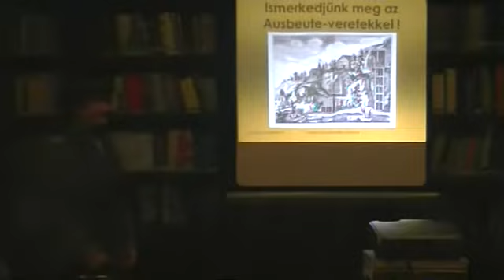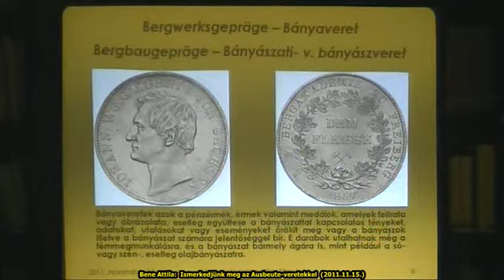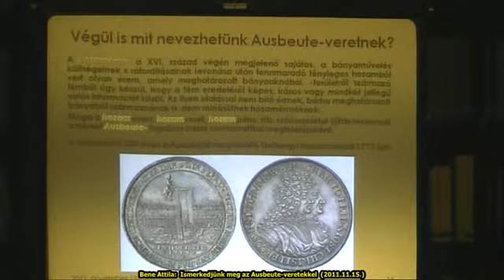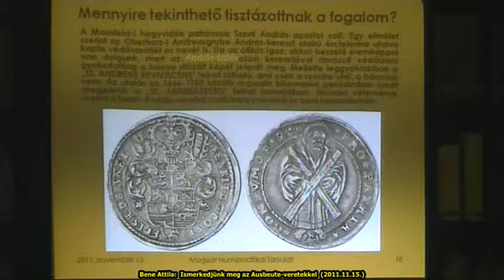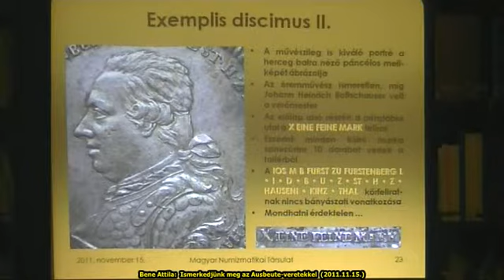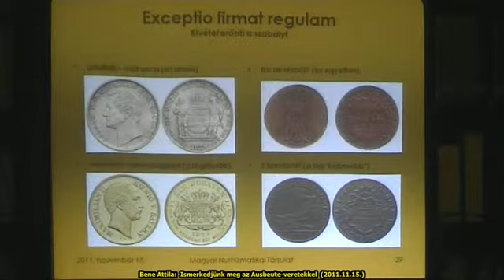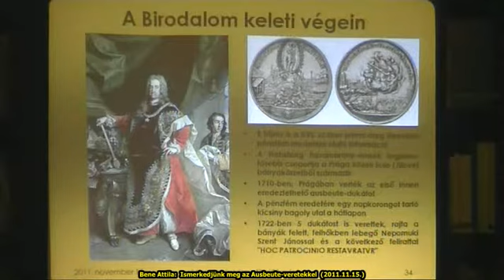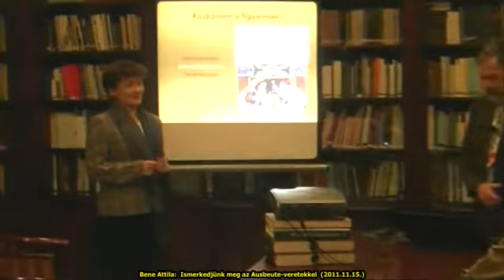Bene Attila: Ismerkedjünk meg az Ausbeute-veretekkel (2011. 11. 15.)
Numizmatikai előadássorozat
2011. november 15.

Az előadás mintegy kurta órában bányászati tárgyú műalkotások segítségével mutatja be, hogy a bányászat és fémfeldolgozás mily régtől része kultúránknak, miközben elsősorban az érmekre, ezen belül azok egy sajátos típusára, a német Ausbeute- vagy hozampénzekre koncentrál. A rómaiaktól kezdődő s napjaink pénzveréséig ívelő áttekintés során megismerjük a hozamérme fogalmát, a terület szakértő szerzőinek munkái alapján pedig a bányászati veretek osztályozását, kijelölve ebben a hozam-pénzek összes elkülöníthető fajtáját. Szó esik a mosott arany-érmékről éppúgy, mint a valódi bányafémből vert ezüst, arany és bronz (réz) hozampénzekről, sőt, megismerhetjük az áldástallért és a Löser-t is. Egy fürstenbergi hozamtallér apropóján az éremtípus minden lényeges ismertetőjegye szemléltetésre kerül, majd a hozampénzek ritkaságáról és valódiságáról is ismeretekhez juthatunk.